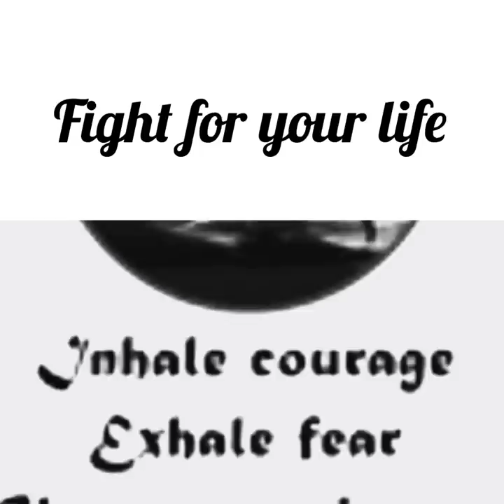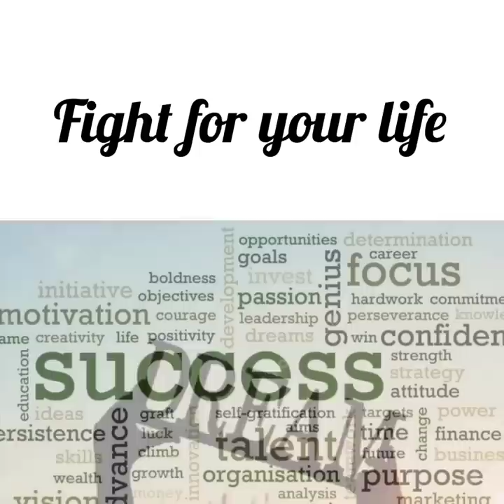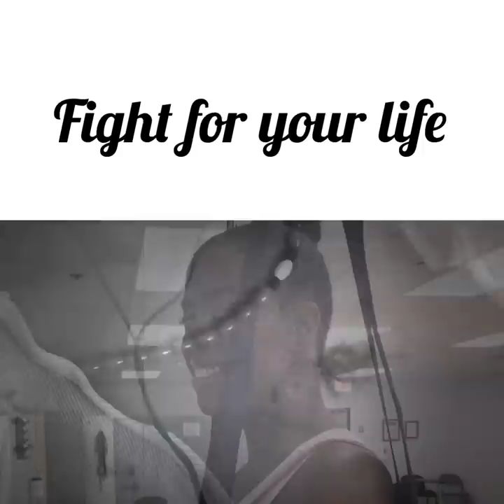FIGHT FOR YOUR LIFE- THERAPY IN SESSIONS- DIOSA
IF YOU'RE SEARCHING FOR THAT ONE PERSON TO CHANGE YOUR LIFE, LOOK IN THE MIRROR!